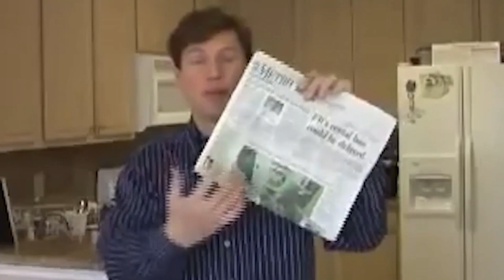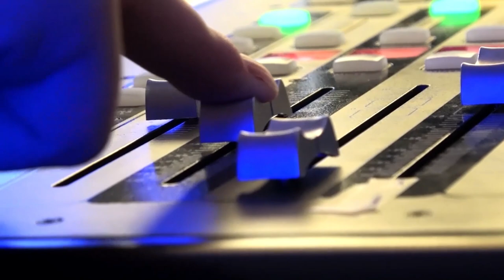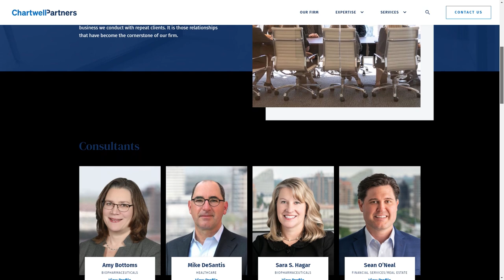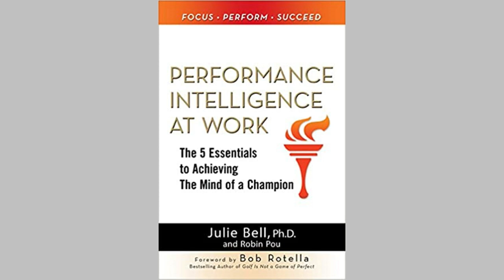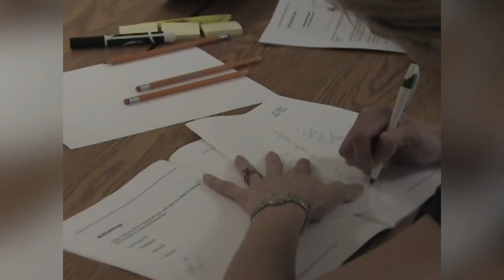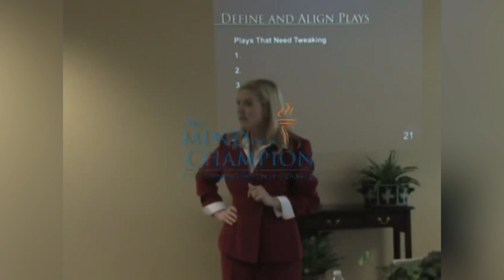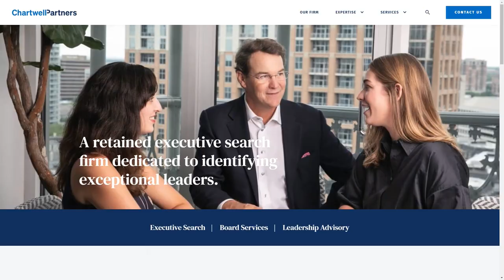Dr. Julie Bell, Chartwell Partners | The Jeff Crilley Show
Do you have the mind of a champion? When I think about champions, I think about some of the greatest of all time, like Tom Brady, Wayne Gretzky. They have a certain focus, a mental focus, and a routine that they do every single day. Well, that can also apply to the business world. To talk about that today, Dr. Julie Bell, she's with Chartwell Partners.